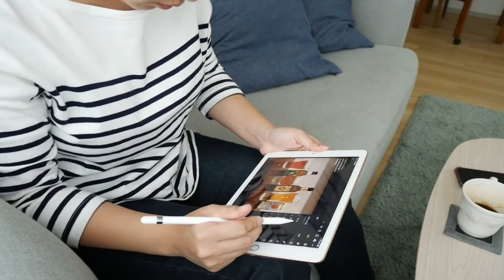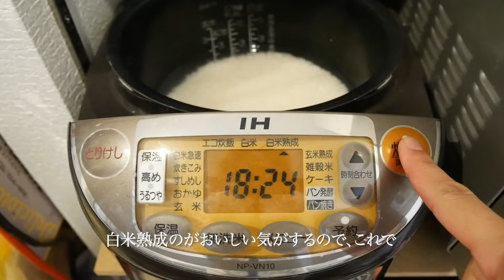【Webライターの1日ルーティーン】在宅取材/撮影/編集｜フリーランスvlog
フリーランス Webライターの在宅の1日です。

記事執筆、オンライン取材、撮影、編集……割と変化のある一日でしたが、ずーっとパソコンに向かって記事を書いている日もあります。

フリーランスや、Webライターの仕事のイメージにどうぞ♡